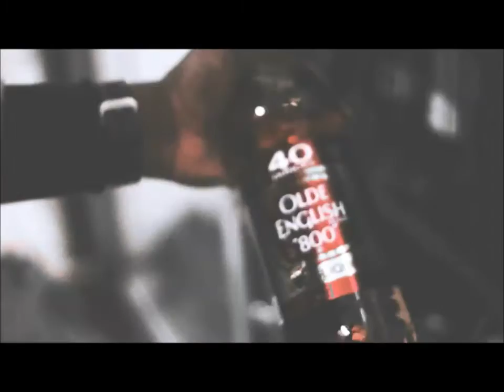ScienZe & King I Divine - Enjoy Tonight (187 Remix)